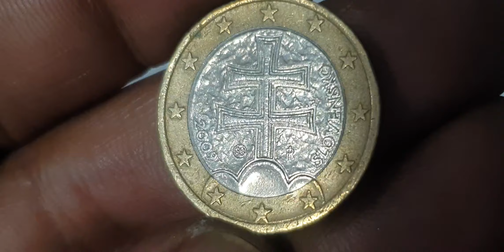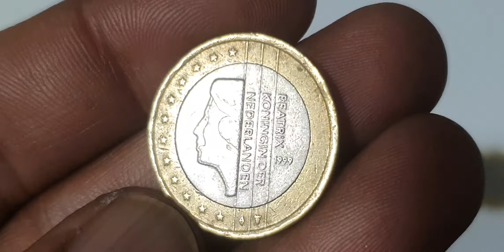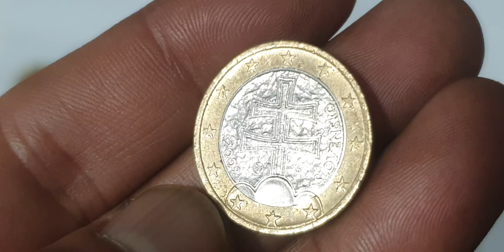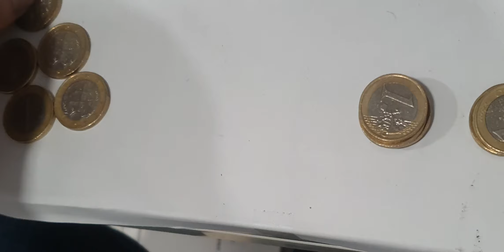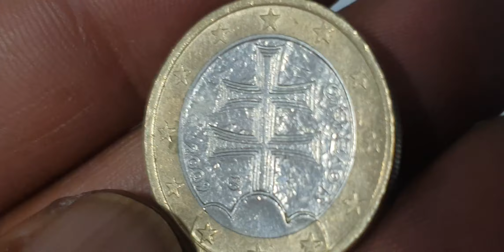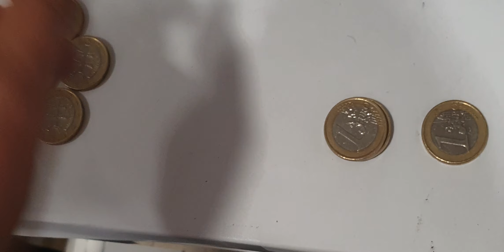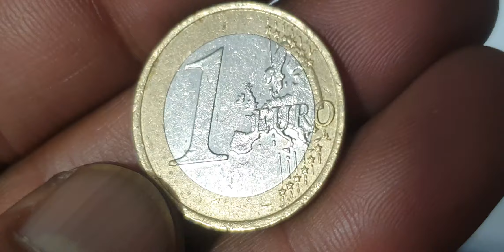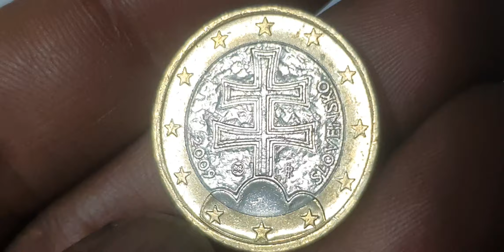Slovakia,Netherland 1€ Euro Mix Coins Collections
Slovakia,Netherland 1€ Euro Mix Coins Collections youtube coins rarecollection rarecoins coin_exhibition coinbase coincollecting coinmarketcap coinscollection rare coin rara rarebundle rarecoin coinmaster #@rajaehsan5091

Slovakia,Netherland
1 euro collections

Super top mix Slovakian,Netherland mix 1 euro coins collections.

1 euro slovakia1 euro netherlandslovakia coinsnetherland coinseurope coinscoins worth moneyslovakian rare coinsnetherland rare coinsslovakia rare coinsrare euro coinsrare coins worth moneyrare euro coins worth moneyerror coins worth moneymodern coins worth moneynewer coins worth moneyvaluable coinsmost valuable coinscoins to look formint error coinsold coins